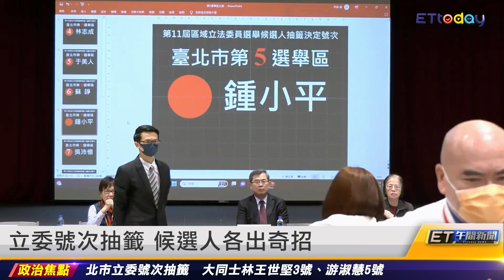趙少康談九二共識：當成芝麻開門｜20231220 ET午間新聞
新聞內容
趙少康談九二共識：當成芝麻開門
賴老家「特勤清掃」照瘋傳 國安局：僅維安
陳學聖看大選：起風了！「賴皮寮」定勝負
立委號次抽籤 候選人各出奇招
政黨票號次 民進黨6國民黨9民眾黨12
高雄立委抽籤 她cos火影綱手吸睛